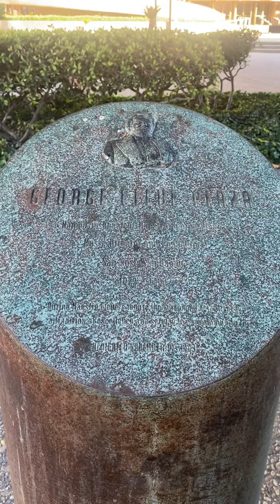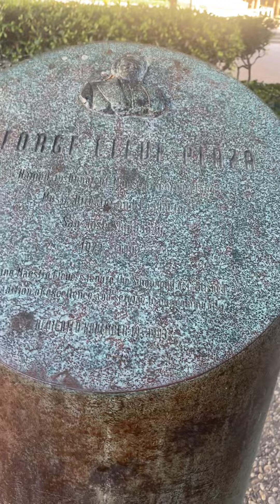July 10, Reiwa 4